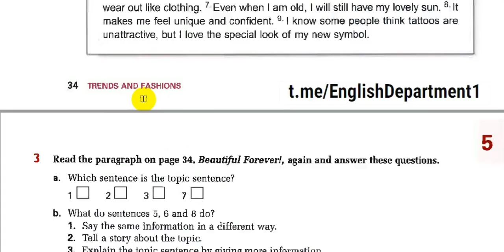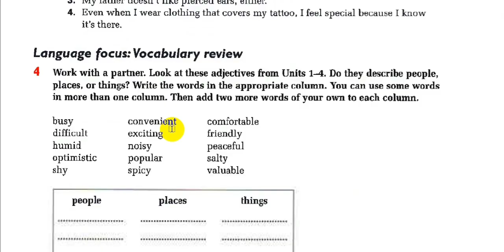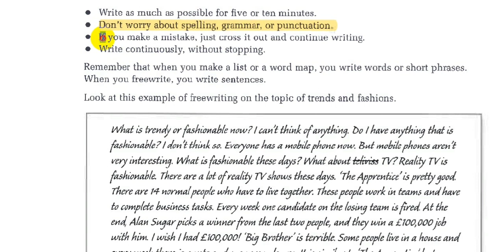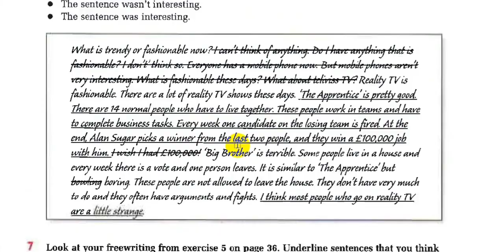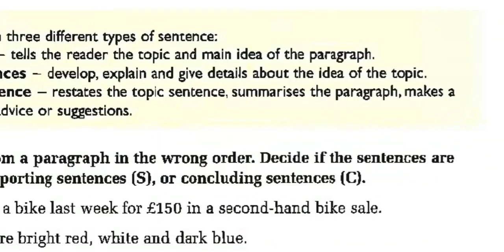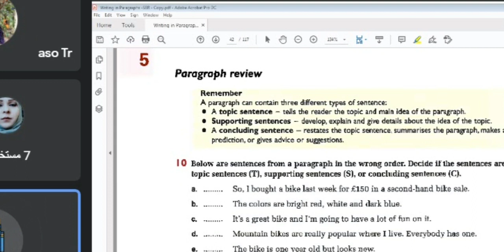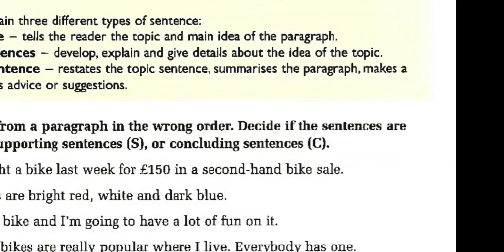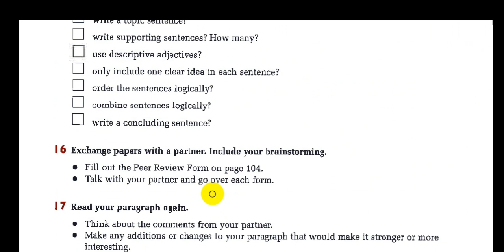شرح كتاب الانشاء-الفصل الخامس || Writing in Paragraphs